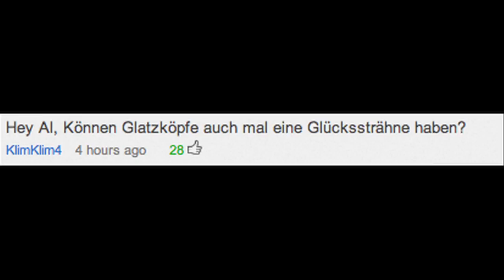Der Call of duty Meister "Hey Al" #13